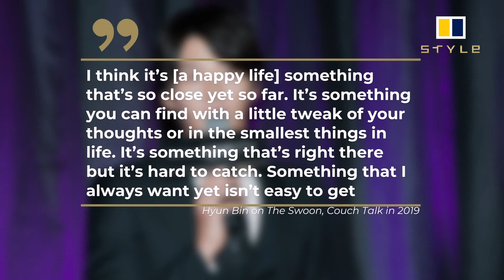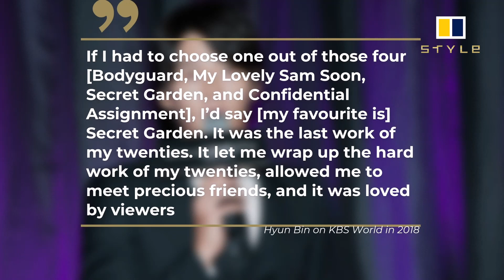Hyun Bin's best quotes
Hyun Bin’s best moments, from Netflix series Crash Landing on You to acing military service – 5 reasons to love the Korean drama hottie

As Crash Landing on You and Secret Garden star Hyun Bin turns 38 on September 25, we look back on the most memorable milestones in the K-drama actor’s career – from exemplary military service to his breakout roles in Bodyguard and My Lovely Sam Soon, and his eventual transformation from amateur actor to one of Korea’s most bankable talents

A starring role on superhit Netflix show Crash Landing on You made Hyun Bin famous, and the K-drama actor boasts a legion of diehard fans, thanks to the various roles he has portrayed on film and television, his candid demeanour off-screen, and his dashing looks (which only seem to get better with age).

As the actor born Kim Tae-pyung turns 38 on September 25, we look back at his career’s most defining moments and find out why he ranks among Korea’s top stars (and is one of the best-paid actors in K-drama).

And watch for his best quotes